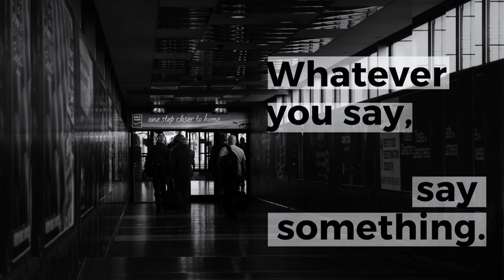Whatever You Say, Say Something | Audio Documentary (2019)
Whatever you say, say something explores the silences that shroud abortion tourism in Northern Ireland. By interviewing an abortion tourist who travelled from Belfast to Manchester in 2015 the project captured the ostracisation, politicalisation and shaming Siobhán experienced during one of the most traumatic experiences of her life.

This sound piece was recorded the summer before Westminster passed the Executive Formation Act which decriminalised abortion in Northern Ireland.

Siobhán is a pseudonym to protect the identity of my informant.

Permission granted to use song by the very man himself. Please check out Colm's music